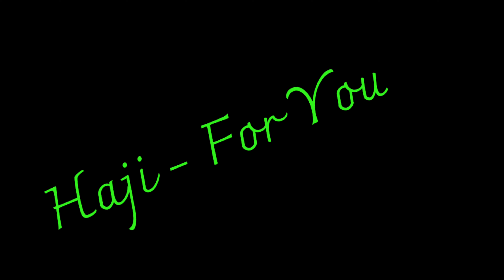Look at my little bicycle / by hajiforyou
Look at my little bicycle / hajiforyou

1.Look at my bicycle
2.Look at my cycle
3.my child cycle

Please.